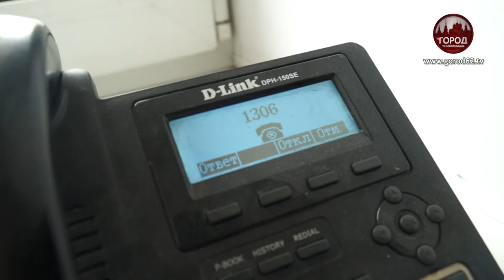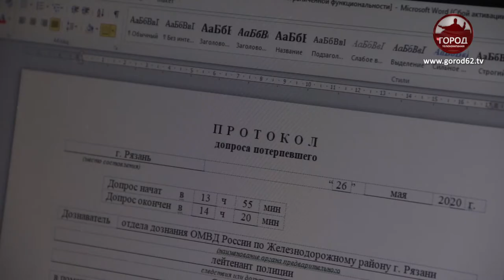ДЕНЬГИ НЕ В СЧЕТ